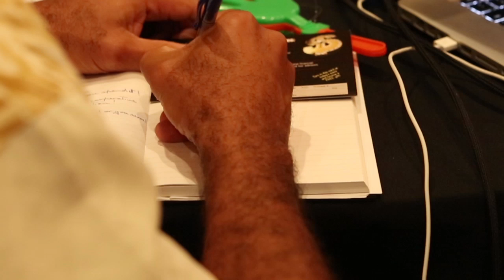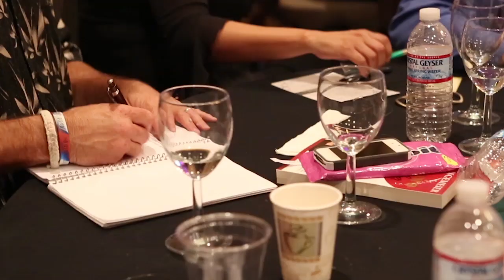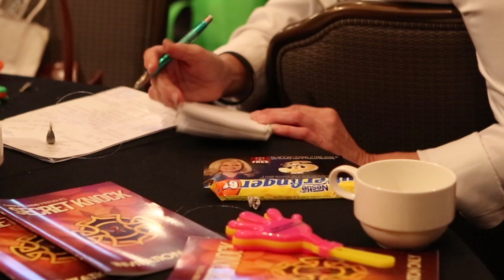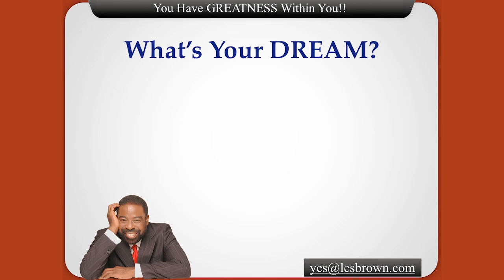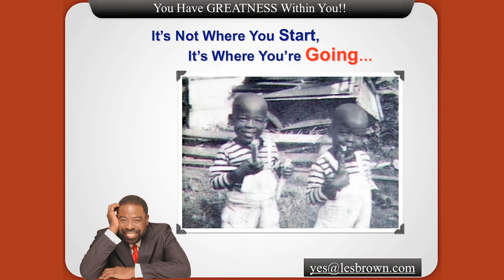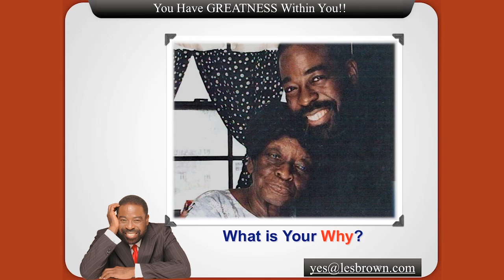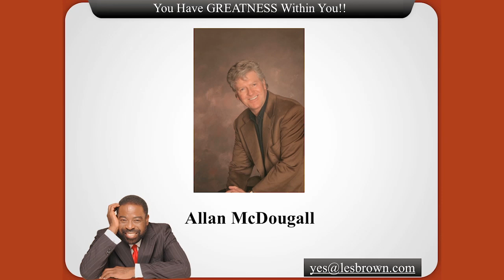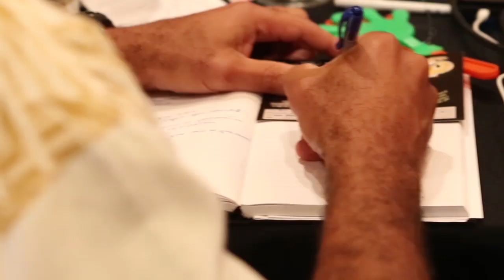Les Brown - SECRET KNOCK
Get Out Of Your Head And Into Your Greatness by Les Brown
Filmed at Greg Reid's SECRET KNOCK

If you enjoyed this video and want to know more about my private event, SECRET KNOCK